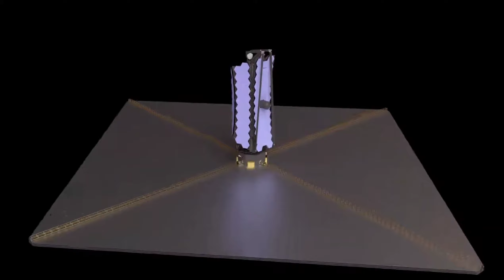Luvoir mission | NASA's next big space telescopes